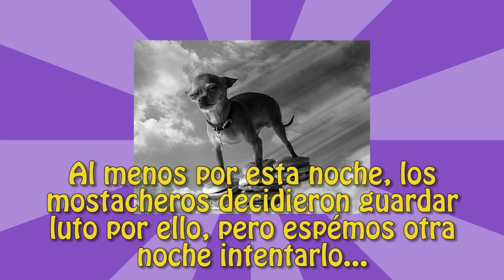Lost Vickings con Mostacho - Parte 12 - Feo Caso D:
Mándenos sus cosas:
Sucursal Apolo
CP 83101